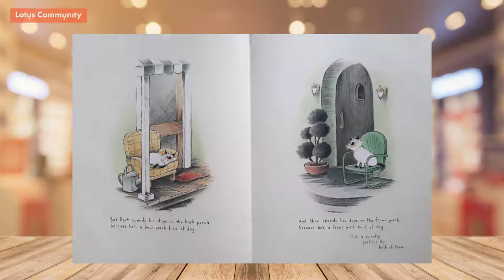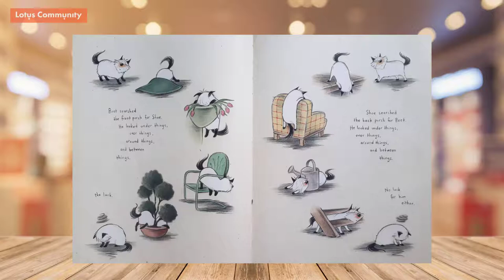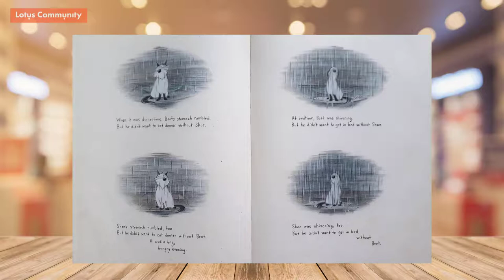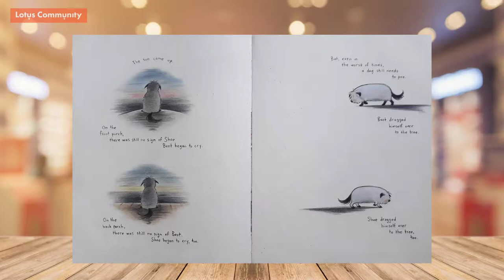Read-along book 106: Boot and Shoe | Thư viện Lotus Community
💓Một câu truyện vô cùng dễ thương về 2 chú chó nhỏ Boot và Shoe!! Hai bạn luôn ở bên nhau, làm mọi thứ cùng nhau. Thế rồi cũng có những lúc 2 bạn phải trải qua những thời khắc khó khăn. Các bạn đã phải trải qua những gì và liệu rằng các bạn có thể vượt qua được không? Cùng nhau đọc cuốn sách này nhé! ^^
✨ Read-along book số 106: Boot and Shoe ✨
Tác giả: Marla Frazee
Đọc bởi: Cat Lady
Video edit bởi: Andrew Chan
Lotus khuyến khích các bạn sử dụng read-along book này cùng với sách giấy mượn tại Lotus Community Library để có hiệu quả tốt nhất đối với các bạn nhỏ. Bởi việc sử dụng sách giấy sẽ mang lại hiệu quả tốt nhất cho sự phát triển của các bạn, và cũng là cách để các bạn có thể đọc sách vì niềm yêu thích- read for leisure.
Sách tại thư viện, các bạn có thể tra cứu tại

Nếu bạn muốn nghe bất kì cuốn sách nào tại thư viện của Lotus Community, đừng ngần ngại và hãy cho tụi mình biết nhé!